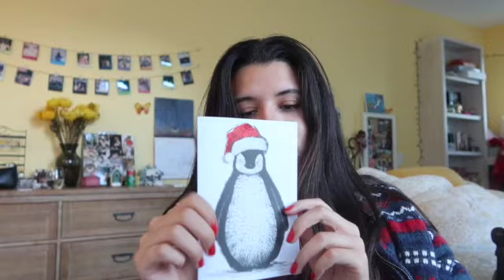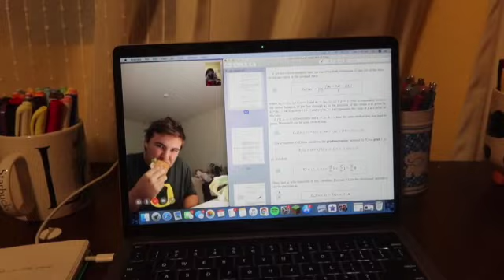Vlogmas Day 5!!!!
Decmeber 5, 2020